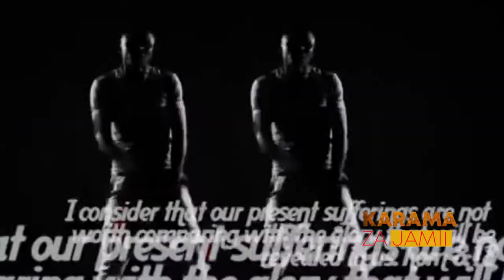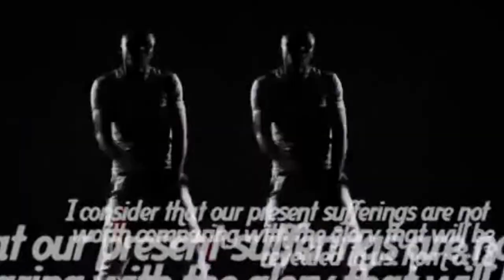Alliwah LIVE ON TV47 Ft THEATRIX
THE BIGGEST POINT OF A DREAM IS WHEN IT ACHIEVE ITS INTENDED GOAL. Not yet their but i thank God for the love and preserving me in this generation and granting me a platform.THEATRIX ARTS ENSEMBLE remains a great part of the Kenyan great creative industry.
This is one of its kind interview by TV47.
Thank you all who pray for and encourage me on.